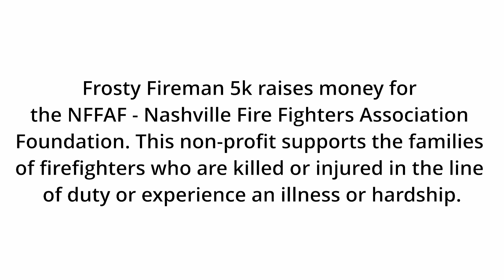Frosty Fireman Fun Run Winner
Frosty Fireman 5k and Fun Run raises money for
the NFFAF - Nashville Fire Fighters Association
Foundation. This non-profit supports the families
of firefighters who are killed or injured in the line
of duty or experience an illness or hardship.

This year's race was run on the infamous Murder Mile.